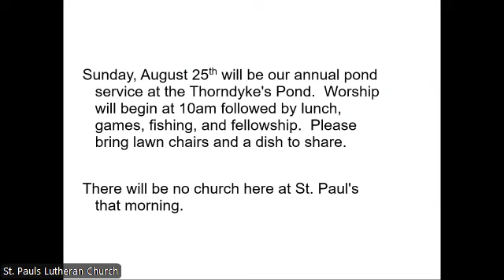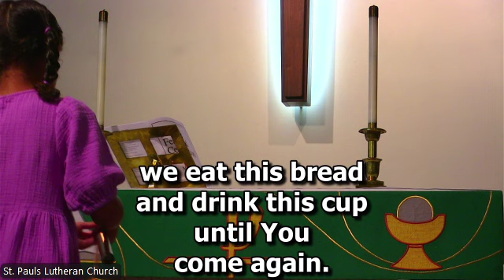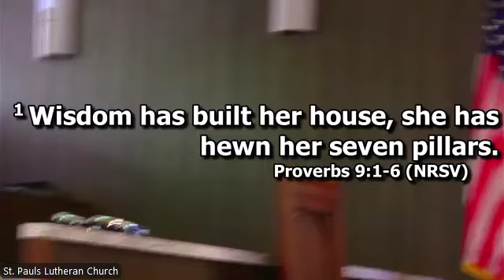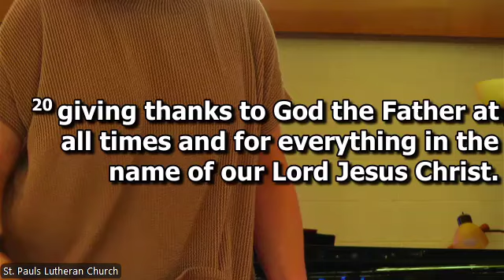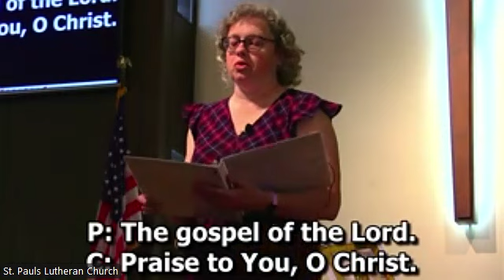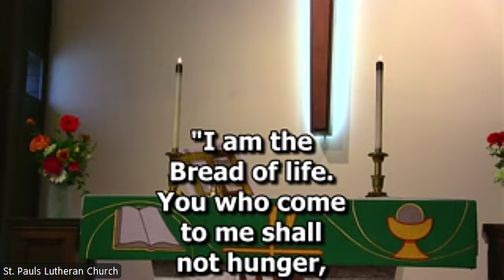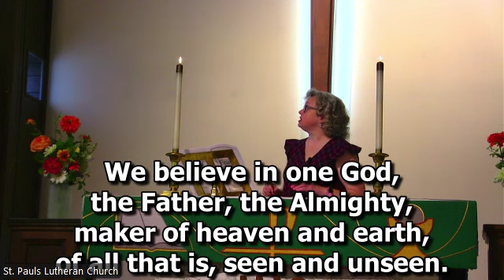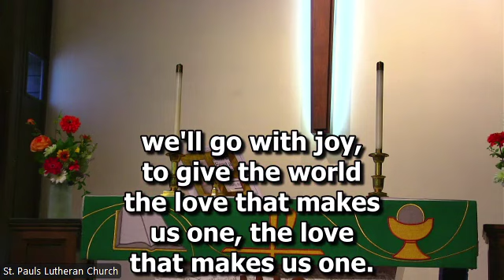13th Sunday after Pentecost